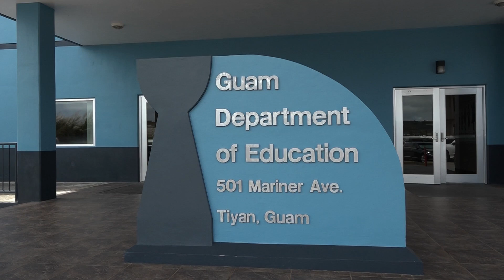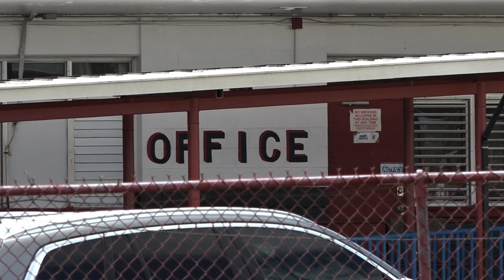Judge partially dismisses lawsuit against Guam Department of Education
In a lawsuit filed by ten parents of public school students with disabilities, accusing  education officials of violating the Adequate Education Act, only two remain in the fight after a Superior Court judge tossed the claims of eight others who later joined the case.